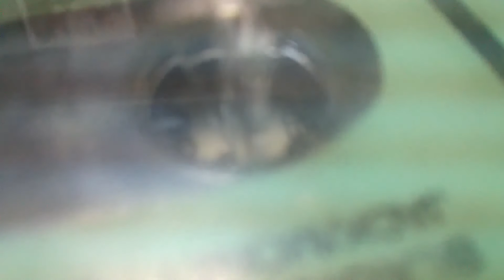Video review de Transformers Masterpiece Silverstreak en español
con este ya tengo la triada de estas figuras full recomendado para todos